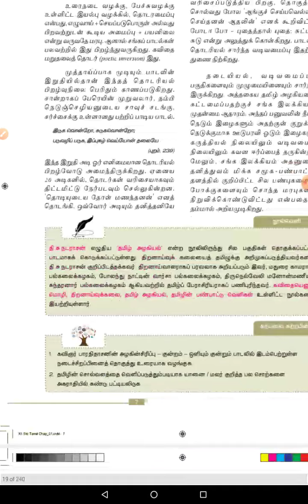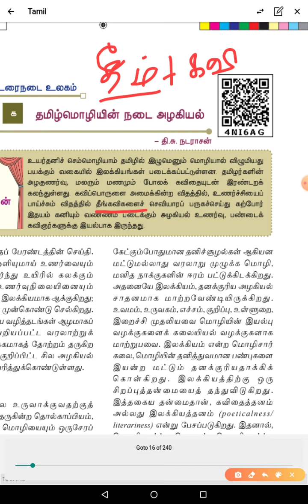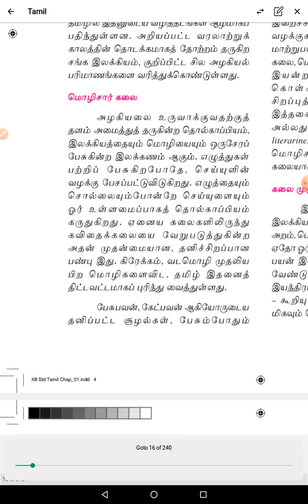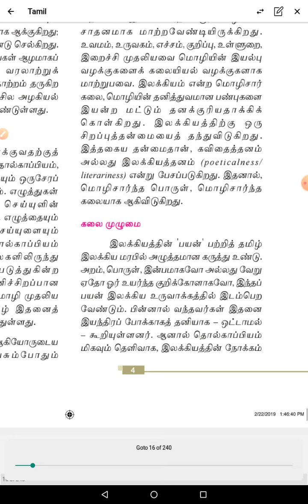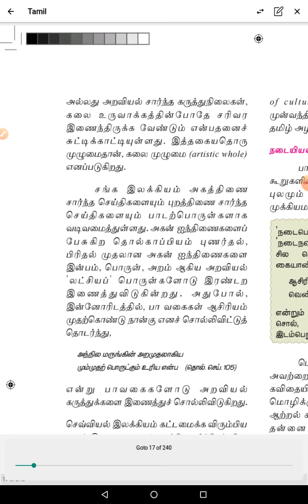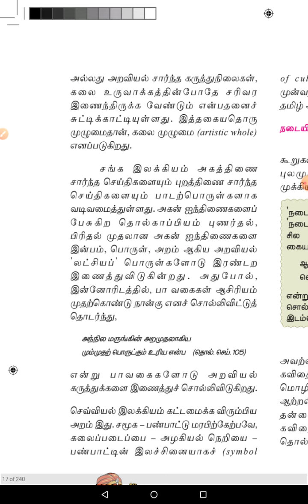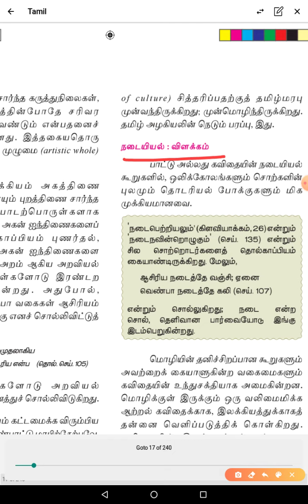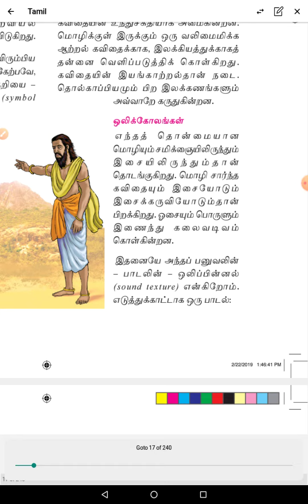KALAIMAGAL SCHOOL - XII - உரைநடை (Part-1)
உரைநடை (Part-1)